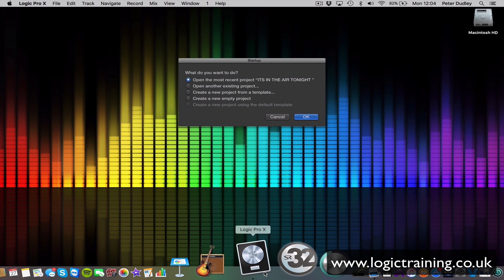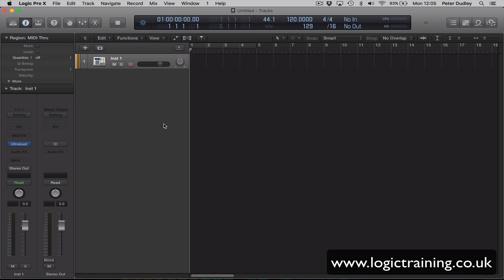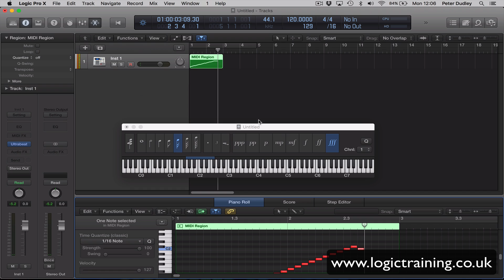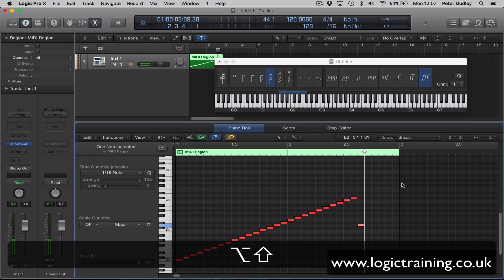Logic Pro X "Best Kept Secret"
Apple Certified Trainer Peter Dudley shows you the quickest way to create a MIDI region containing notes. There is no mention of this workflow shortcut in the Logic Pro X documentation.